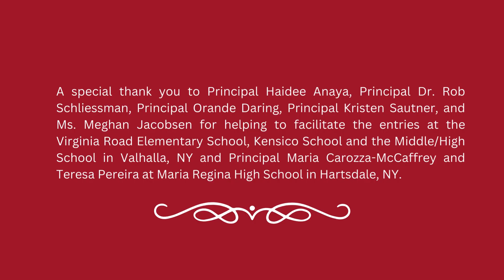2024 Poppy Poster Contest - Art is Life - American Legion Auxiliary Unit 1038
The contestants and winners of the 2024 Poppy Poster Contest of the American Legion Auxiliary Unit 1038 in Valhalla, NY. Congratulations to everyone!